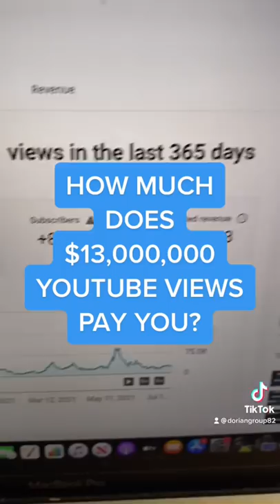How Much Does 13,000,000 YouTube Views Pay You?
Do You Want Free YouTube Growth Secrets?

FREE INVESTING TOOLS:

🎒 Coinbase – Great For Investing In Crypto For Beginners (Free $10 Bitcoin Bonus)

I host a weekly podcast where give talk about influencer marketing, the creator economy, how to make money online and social media marketing.  Search “82 Points Of View with Dorian” on any podcast app (eg: Spotify, Apple Podcasts, Google Podcasts etc):

WHO AM I: I'm Dorian, a former Division I College Basketball Coach whose rap album charted #1 on iTunes while getting 100,000,000 views on YouTube.  This knowledge has given me a better overall satisfaction with life and I want to share that knowledge with anyone who wants to feel the same.

GET IN TOUCH: If you’d like to talk, hit me on Twitter. Tweeting @DorianGroup82 directly will be the quickest way to get a response, but if your question is  long, leave it in the YouTube comments with the headline “LONG QUESTION”.  The Pond will help you.

Right now,  YouTube monetization for YouTube shorts is in its infancy.  So if you want to know how much money do YouTubers make, it’s going to be hard to tell right now with the transition to YouTube shorts.